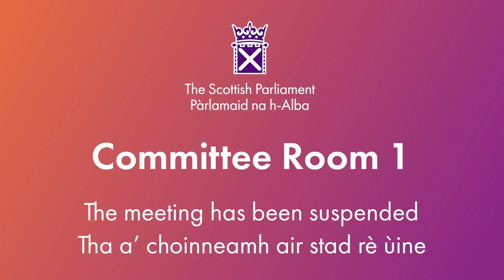Education, Children and Young People Committee (Part 2) - 1 November 2023